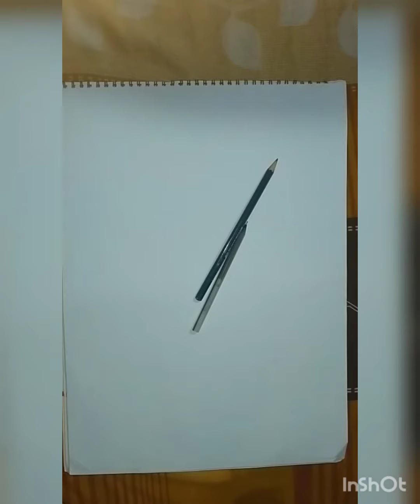A tribal african women mandala art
Hello friends,
Today I have shared my new drawing of a tribal african women using mandala art, I hope you'll enjoy my work. This will inspire me to work more hard to upload more such videos .
Materials required- 1.3h pencil
2. Eraser
3.sharpner
4.divider
5. Sharp edge black pen
6.red,black and white poster colours
7.pain brushes(  no.1,5)